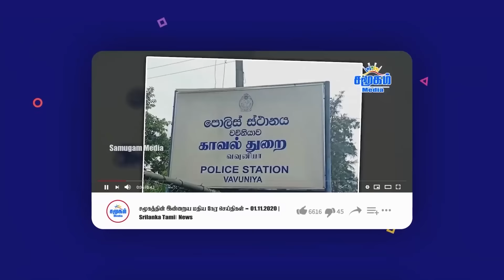அடிமடியில் கைவைக்கும் இஸ்ரேல் | அணு ஆயுத பயிற்சியில் ரஷ்யா | பெரும் ஆபத்தில் போர்க்களம்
அடிமடியில் கைவைக்கும் இஸ்ரேல் | அணு ஆயுத பயிற்சியில் ரஷ்யா | பெரும் ஆபத்தில் போர்க்களம் | Samugam Media